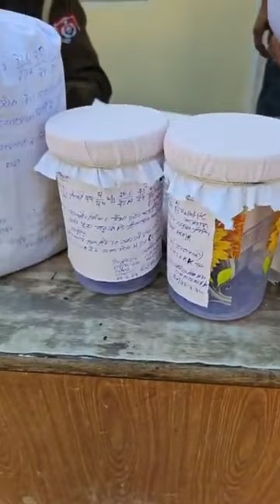ਦਿਹਾਤੀ ਸੀਆਈਏ ਦੀ ਟੀਮ ਨੇ ਤਿੰਨ ਨੌਜਵਾਨਾਂ ਨੂੰ ਕਾਬੂ ਕਰ ਹੈਰੋਇਨ ਤੇ ਲੱਖਾਂ ਰੁਪਏ ਕੀਤੇ ਬਰਾਮਦ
ਦਿਹਾਤੀ ਸੀਆਈਏ ਦੀ ਟੀਮ ਨੇ ਤਿੰਨ ਨੌਜਵਾਨਾਂ ਨੂੰ ਕਾਬੂ ਕਰ ਹੈਰੋਇਨ ਤੇ ਲੱਖਾਂ ਰੁਪਏ ਕੀਤੇ ਬਰਾਮਦ,DSP ਇੰਦਰਜੀਤ ਸਿੰਘ ਦਾ ਵੱਡਾ ਖੁਲਾਸਾ